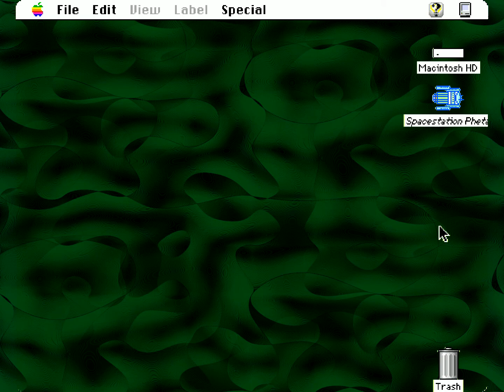Let's Play Spacestation Pheta Part 2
Welcome to my childhood! A fun puzzle game for classic (pre-OS-X) Macintoshes.